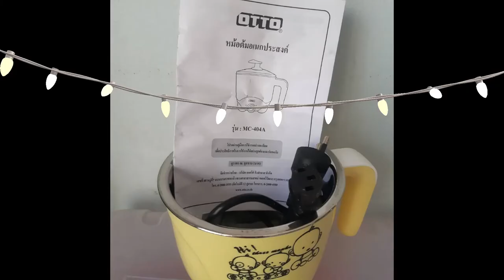หม้อต้มอเนกประสงค์ OTTO ในShopee ดีจริงมั้ย???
หม้อต้มอเนกประสงค์ หม้อต้มมาม่า OTTO ขนาด 1.5 ลิตร แถมฟรีที่ต้มไข่